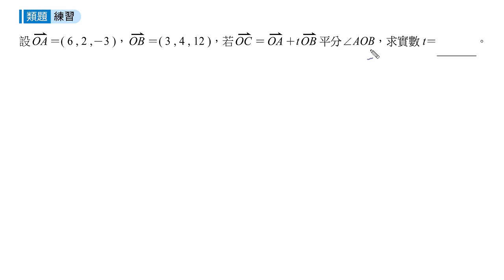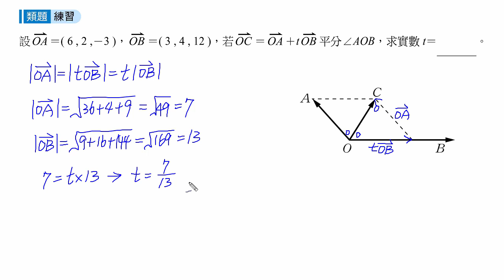107下學習講義(四)1-2ex13c